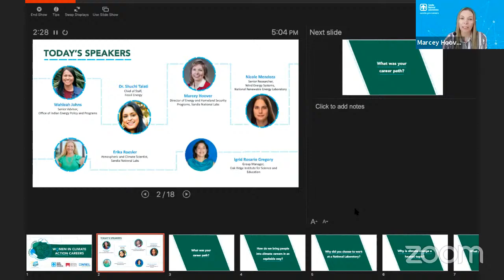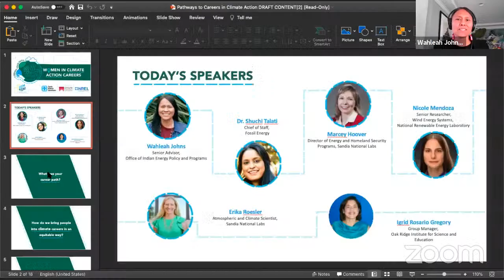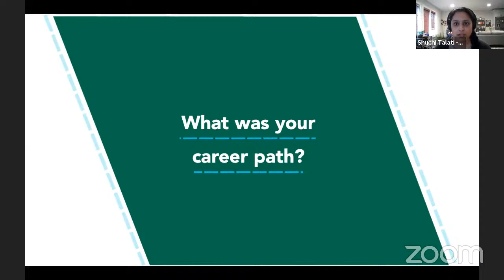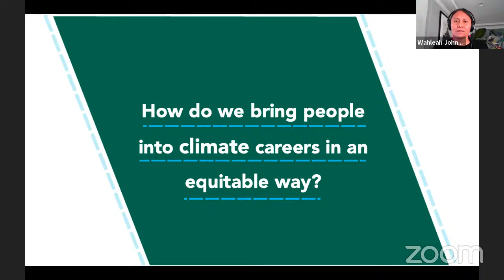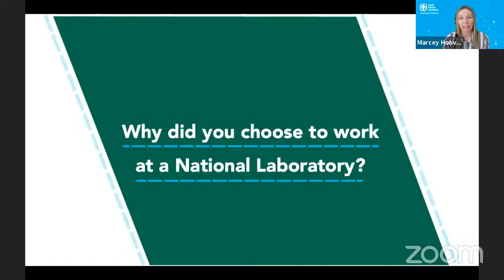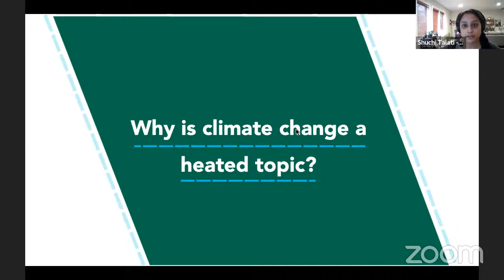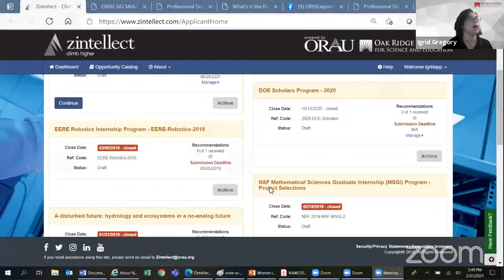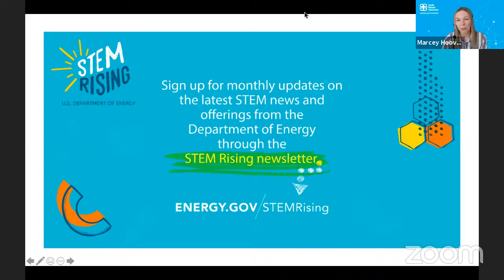Finding Your Path: Women in Climate Action Careers